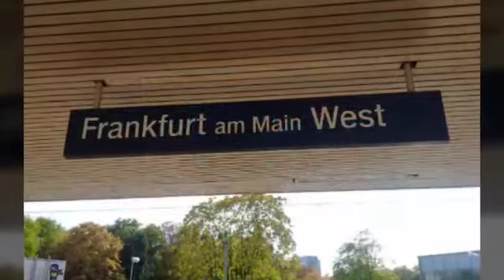Hessentour #1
Ab Jetzt bis Oktober
Jeden Montag ein Viedeo